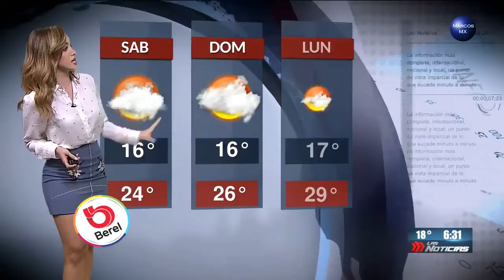Gaby Lozoya clima 16 de febrero 2018 HD 720p 30fps H264 192kbit AAC